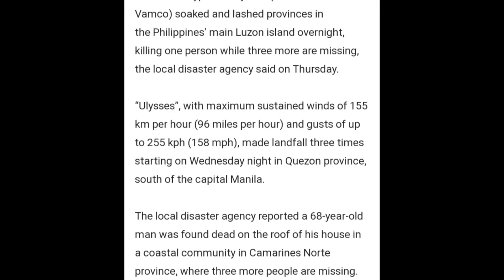Hagupit ng bagyong Ulysses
Tulungan natin ang ating mga kababayan ng nasalanta ng bagyo..